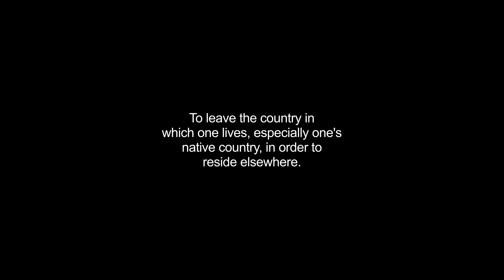emigrated video Dictionary meaning and pronunciation